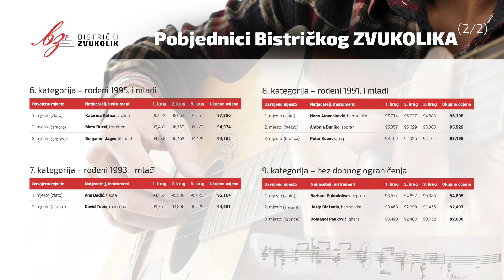K. Vassiliev: Three Forest Paintings - Old Oak - Luka Lovreković, gitara / Bistrički ZVUKOLIK 2014.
Luka Lovreković
(gitara / rođ. 1995.g / 6.kat)
GŠ Alberta Štrige, Križevci, Hrvatska

Mentor: Tamara Perc, mr. art.

PRVI KRUG
1. Giulio Regondi: Introdukcija i Caprice op. 23
89,870 boda

DRUGI KRUG
1. Konstantin Vassiliev: Three Forest Paintings
- I. st. - The Old Oak
2. Luka Sorkočević (arr. Xhevdet Sahatxhija): Sonata
- II. st. - Andante Sostenuto
3. Augustin Barrios Mangoré: Una Limosna por el Amor de Dios
93,948 boda

TREĆI KRUG
1. Johann Sebastian Bach: Suita za lutnju br. 2 BWV 997
- I. st. Prelude
2. Luka Sorkočević (arr. Xhevdet Sahatxhija): Sonata
- III. st. Allegro
3. Konstantin Vassiliev: Three Forest Paintings
- II. st. Snowdrop
- III. st. Dance of the Forest Ghosts (3 min)